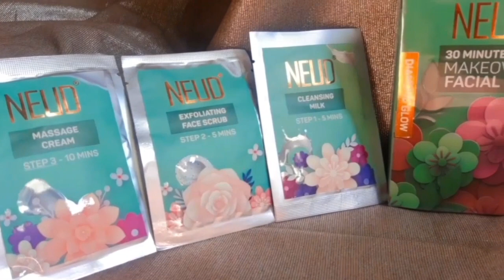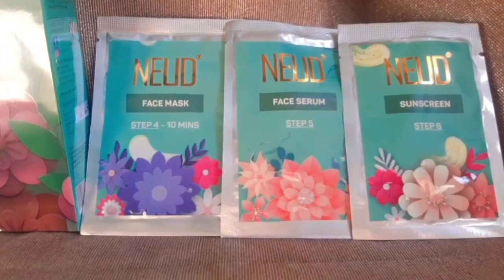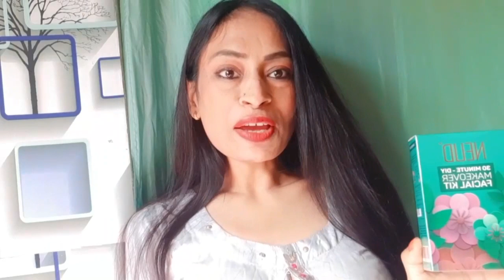NEUD DIY Makeover facial kit for salon like glow at home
On this festival season getting salon like glow at home with NEUD DIY Makeover Facial Kit 😍😍